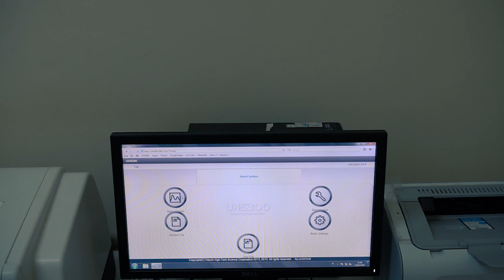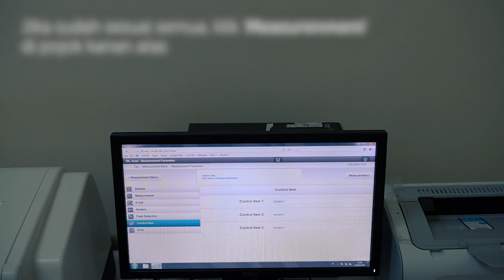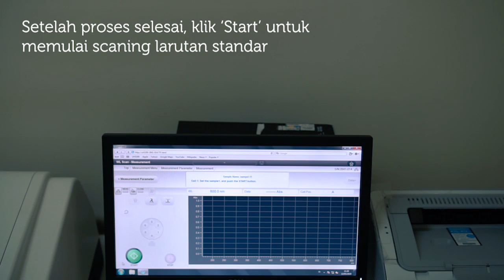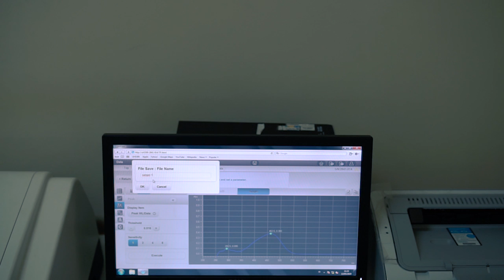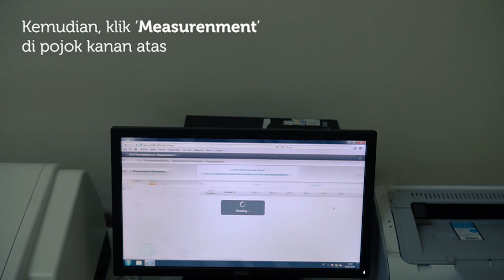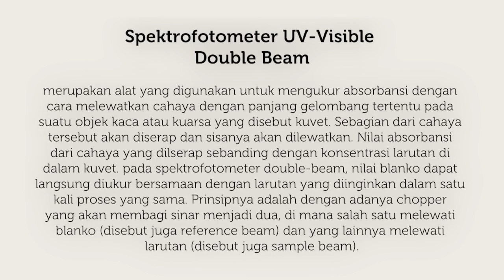Analisis Spektrofotometer UV-Visible Double Beam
Spektrofotometer UV-Visible
Double Beam

merupakan alat yang digunakan untuk mengukur absorbansi dengan
cara melewatkan cahaya dengan panjang gelombang tertentu pada
suatu objek kaca atau kuarsa yang disebut kuvet. Sebagian dari cahaya
tersebut akan diserap dan sisanya akan dilewatkan. Nilai absorbansi
dari cahaya yang dilserap sebanding dengan konsentrasi larutan di
dalam kuvet. pada spektrofotometer double-beam, nilai blanko dapat
langsung diukur bersamaan dengan larutan yang diinginkan dalam satu
kali proses yang sama. Prinsipnya adalah dengan adanya chopper
yang akan membagi sinar menjadi dua, di mana salah satu melewati
blanko (disebut juga reference beam) dan yang lainnya melewati
larutan (disebut juga sample beam).